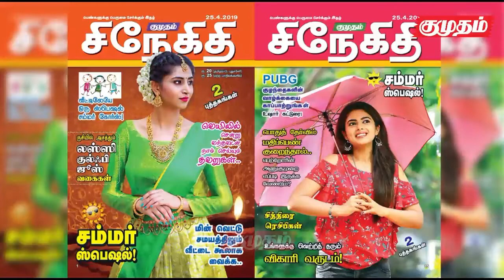தேமுதிக தலைவர் விஜயகாந்த் அவர்கள் சென்னை வில்லிவாக்கத்தில் வாக்கு சேகரித்தார்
மத்திய சென்னை அதிமுக கூட்டணி வேட்பாளர் பாமகவைச் சேர்ந்த சாம்பலுக்கு அவர்களை ஆதரித்து தேமுதிக தலைவர் விஜயகாந்த் அவர்கள் சென்னை வில்லிவாக்கத்தில் வாக்கு சேகரித்தார்